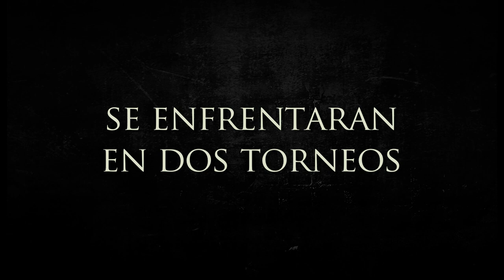Primus III | Productora 5 y accion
Primus III
Artes Marciales Mixtas
7 de Junio
Palacio de Deportes de Zaragoza
Doce luchadores se enfrentaran en dos torneos para ganar el anillo de campeón.

Grabado y editado por la productora audiovisual 5 y acción.

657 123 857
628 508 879